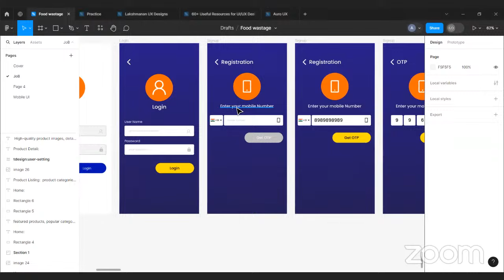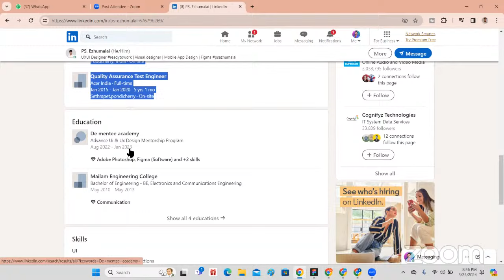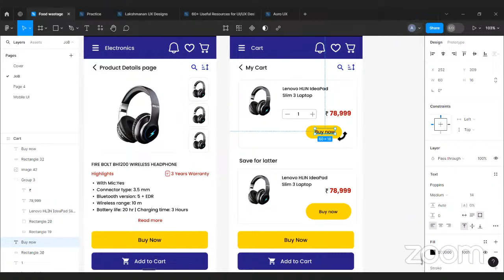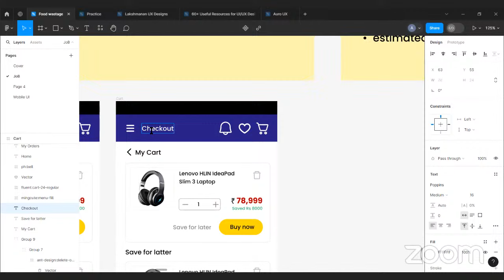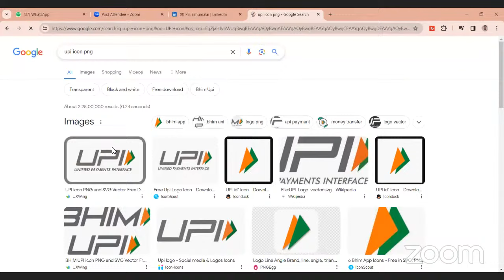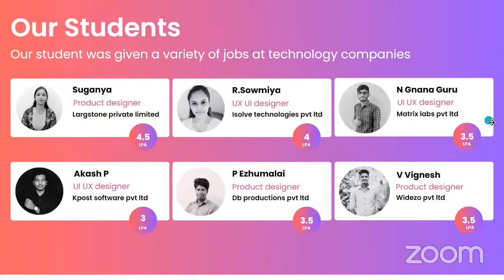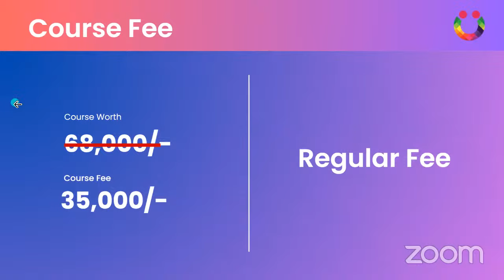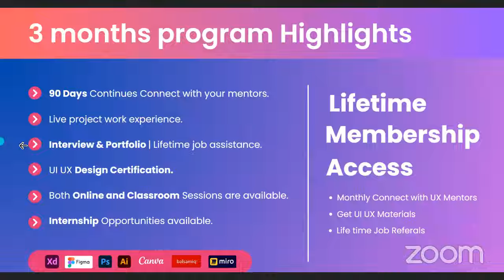UI UX Bootcamp Day 13 | Free UI UX Course 2024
Join This WhatsApp Group for a Free 15 Days Bootcamp with Experts

Follow Mr. Lakshmanan's YouTube channel to see more videos related to UI/UX

UI/UX design with a true expert, Lakshmanan! With a remarkable 8 years of experience, he's here to unravel the mysteries of UI/UX.

🤔 Curious about what UI/UX really is? Lakshmanan breaks it down for us, explaining its significance and its evolving role. 💼 Wondering about the scope of UI/UX in today's fast-paced world? He's got you covered, shedding light on the immense possibilities it holds.

💰 But that's not all – Lakshmanan spills the beans on salary expectations for both newcomers and those with 5 years in the field.

🎓 Are you eager to embark on a UI/UX journey? Lakshmanan shares invaluable insights on learning paths and the roadmap to snagging that dream job. 🚀 Whether you're a newbie or a pro, this podcast has something for everyone.

ui ux designer salary
ui ux designer course
ui ux designer roadmap
ui ux designer and developer
ui ux designer ai
ui ux designer salary in india
ui ux designer without degree
ui ux designer app
is ui ux design a good career
average salary of ui ux designer in india
ui ux designer beginner
ui ux designer bootcamp
ui ux designer basic
ui ux designer best course
ui/ux design beginners tutorial full course
ui/ux design beginners tutorial in tamil
ui/ux design beginners tutorial figma
become ui ux designer
best company for ui ux designer
best portfolio for ui ux designer
ui ux designer career path
ui ux designer career
ui ux designer cover letter
ui ux designer career in india
ui ux designer course free
can ai replace ui ux designer
cv ui ux designer
creative ui ux designer portfolio
course careers ui ux designer
certified ui ux designer
how to create portfolio for ui ux designer
how to create resume for ui ux designer
ui ux designer desk setup
ui ux designer do
ui ux designer degree
ui ux designer demand
difference between ui/ux designer and front end developer
difference between product designer and ui/ux designer
difference between graphic designer and ui/ux designer
difference between web designer and ui/ux designer
difference between ui/ux designer and front end developer tamil
ui ux designer earning
ui ux designer education
ui ux designer experience
ui/ux design examples
ui ux designer course with placement